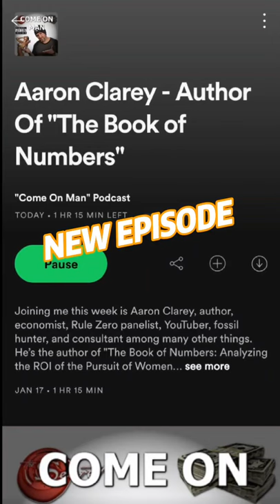My Aaron Clarey Interview is Up!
- My interview with @AaronClarey is up!